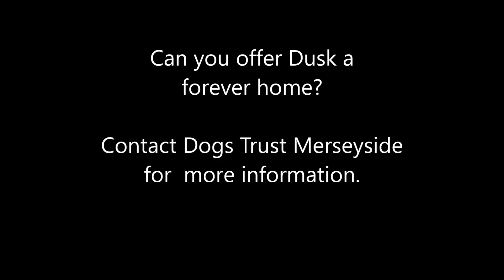Dogs Trust Merseyside - Dusk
Likes

Pretty Dusk has a very silly pair of ears that flop around all over the place and make her look adorable! She is a bright and playful girl but could use a little training, as she can be vocal on her lead at times. She's quite the giddy thing when she's off her lead and loves to race around after her toys.

Dusk needs a quiet home, possibly in a rural area where she will have lots of space to run around off lead and burn up some energy. She doesn't enjoy the company of other dogs and seems to find them stressful. She is great with people though, very friendly and cuddly and loves a good bum scratch! Dusk can live with children aged over 14. She does hate to be alone so she's looking for a family who won't leave her initially, but can gradually build up some time on her own, so that she learns it's ok to be alone for short periods.

1189523